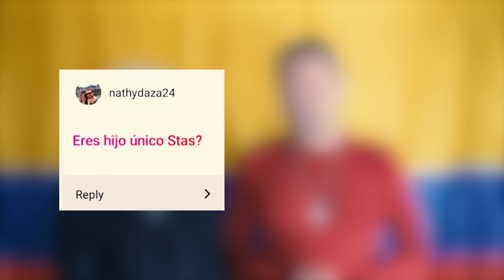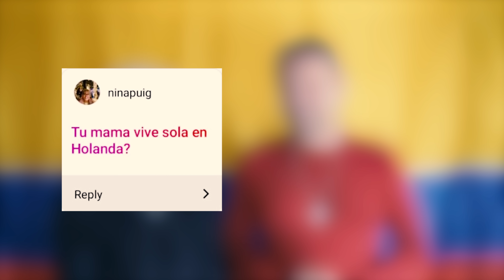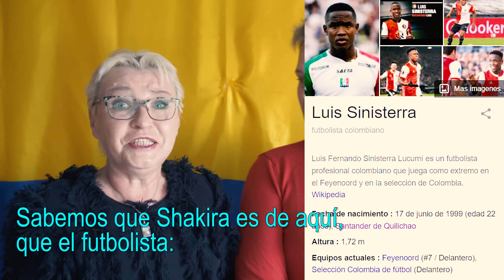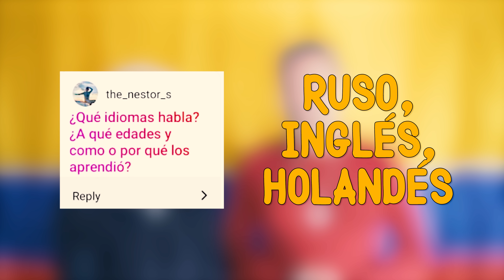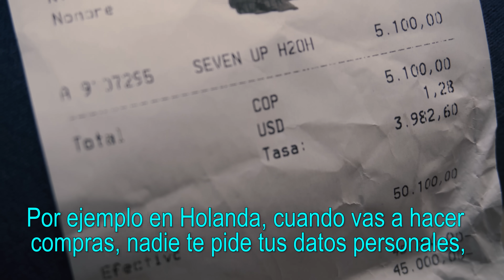Mi Mamá Llegó A Colombia!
Llegó de Holanda mi mamá y esto son sus observaciones buenas, cheveres y tambien cosas raras de Colombia.

Soy Stas Konstantinov, el ruso holandes en Colombia, con mi mamá que llegó de Holanda (Paises Bajos) pero como saben ella vivir en holanda aunque yo vivir en colombia (emigrar a colombia) pero somos de la republica moldova.